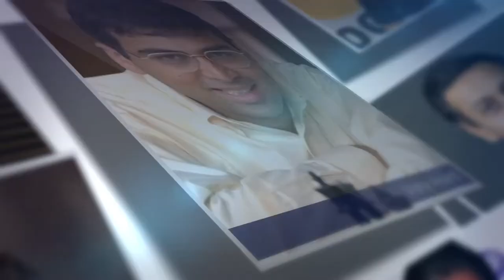64.04 Marshall Goldsmith - Getting behaviours and habits to stick